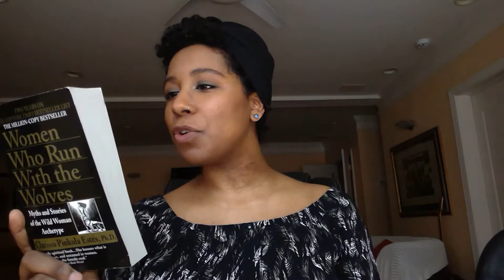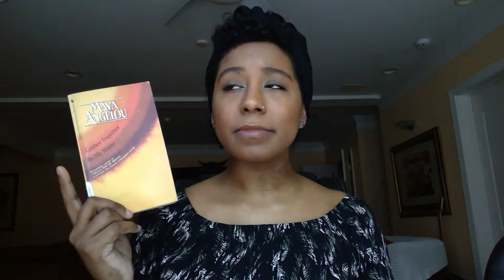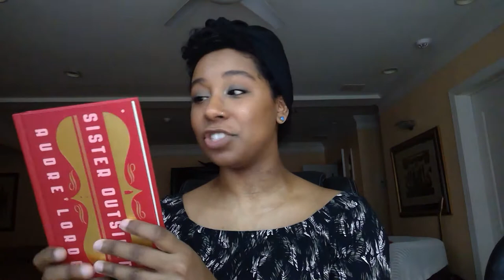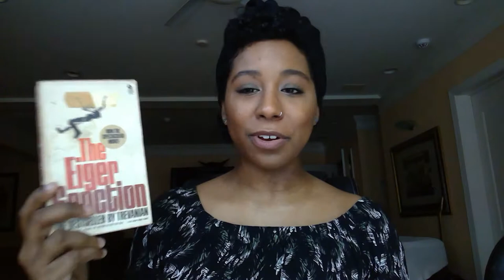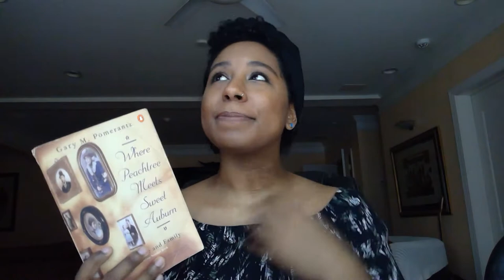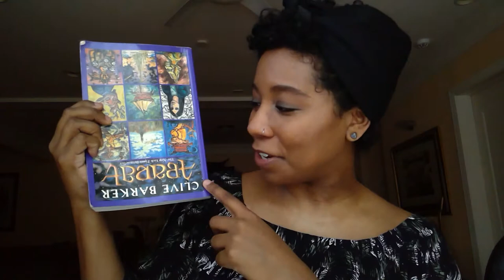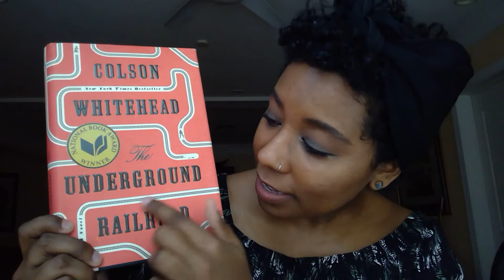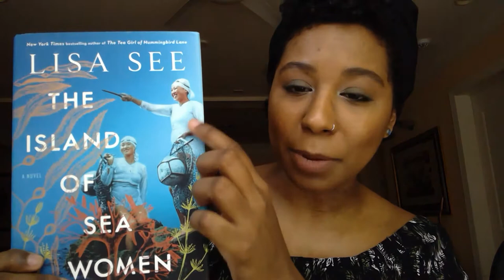Reading All My Unread Books | 2021 TBR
Welcome to my first TBR video! I'll be reading all of these books in 2021 and I hope to end the year having read everything on my shelves. I tend not to watch and have never made a TBR before, so we'll see if this becomes a part of my channel moving forward or just a failed experiment. Here's to trying new things!

CORRECTION
Whitaker is Trevanian's real name, not a pseudonym.

BOOKS MENTIONED
Women Who Run With Wolves by Dr. Clarissa Pinkola Estes
The Best of H.P. Lovecraft by H.P. Lovecraft
Gather Together in My Name by Maya Angelou
Sister Outsider by Audre Lorde
The Power by Naomi Alderman
Abarat by Clive Barker
Bloodchild by Octavia E. Butler
Rooftops of Tehran by Mahbod Seraji
A Teaspoon of Earth and Sea by Dina Nayeri
The Eiger Sanction by Trevanian
The Island of Sea Women by Lisa See
The Underground Railroad by Colson Whitehead
Where Peachtree Meets Sweet Auburn by Gary Pomerantz